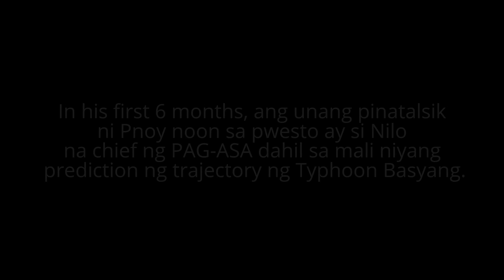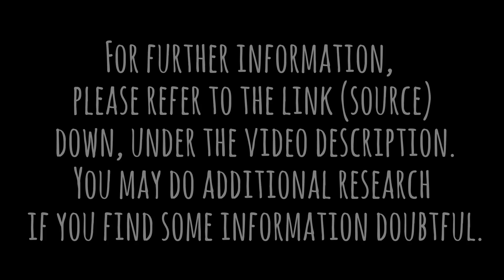Masdan ang pinagkaiba ni PRRD at PNOY in their first 6 months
KAYO NA PO ANG BAHALANG HUMUSGA.

SOURCE:
Sass Rogando Sasot FB FAGE